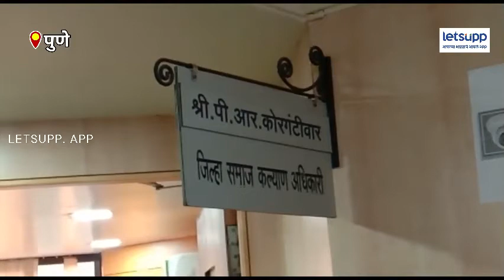Corruption I Pune : समाज कल्याण विभाग अधिकाऱ्याच्या कार्यालयात 500च्या नोटांचा बंडल | LetsUppMarathi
जिल्हा परिषदेच्या समाज कल्याण अधिकाऱ्याच्या कार्यालयामध्ये नोटांची बंडले टाकण्यात आली आहेत. पुणे जिल्हा परिषदेचे समाजकल्याण अधिकारी प्रवीण कोरंटीवार यांच्याकडे असलेल्या दलित वस्ती संदर्भातील काम मंजूर करून घेण्यासाठी शिरूर येथील एक गृहस्थ आले होते. त्यांनी समाजकल्याण अधिकाऱ्यांना लाच देण्याचा प्रयत्न केला. हे पैसे नाकारत समाजकल्याण अधिकाऱ्यांनी तिथून निघून गेले. मात्र, पैसे घेऊन आलेल्या व्यक्तीने त्या ठिकाणी पैसे फेकले.